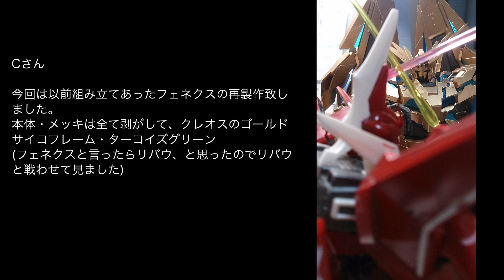【雑談】 G団の週間報告（2018年3月18日）ガンダムセンチネルのトラウマ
週に一度の雑談動画（毎週日曜日の夜に公開予定）
今回の内容は、センチネルにまつわる過去の体験談とディープストライカーの製作計画についてをお話ししています。

メールやTwitterで送っていただいたガンプラ画像は、動画内で紹介しています。
作ったガンプラ画像を送ってみようという方は下記のアドレスにお送りください。
※画像は動画内で紹介すしますので、必ずご自分で製作した作品をお送りください。